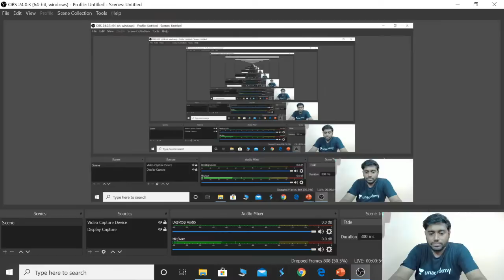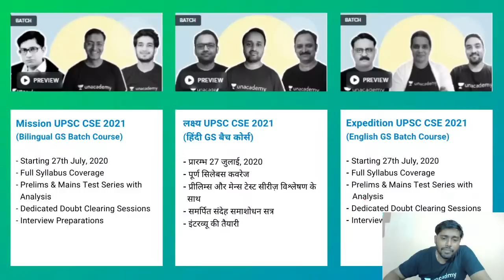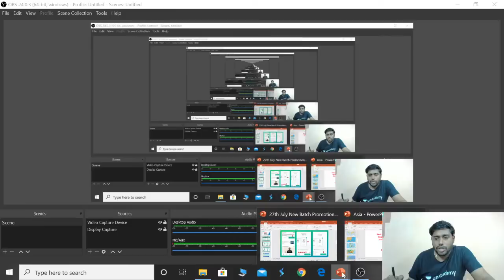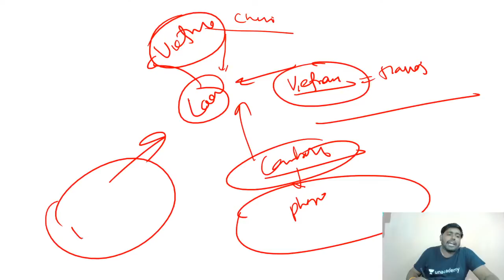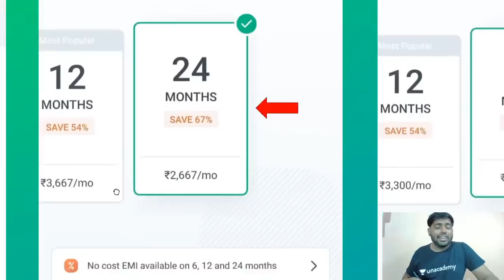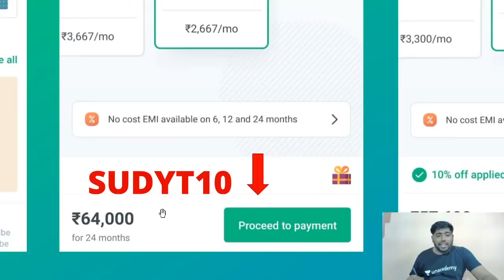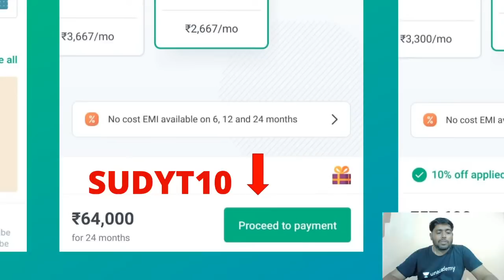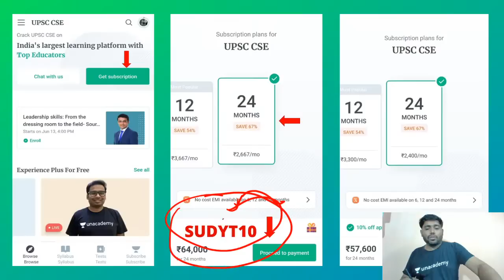Revision Series on World Geography through maps - Part 8 | By Sudarshan Gurjar | UPSC Prelims 2020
1. Expedition UPSC CSE 2021 : Full Year GS Batch Course (English) - 27th July

2. Mission UPSC CSE 2021 : Full Year Batch Course (Hindi) - 27th July

3. लक्ष्य UPSC CSE 2021: एक साल में पूर्ण तैयारी (27th July)

In this video series, Sudarshan Gurjar will teach Interior of Gobal Wind Patterns which will be helpful for UPSC CSE preparation.

1. Learn from your favourite teachers | अपने पसंदीदा शिक्षक से सीखें
2. Dedicated doubt sessions | समर्पित समाशोधन सत्र
3. One Subscription, Unlimited Access | एक सदस्यता, असीमित एक्सेस
4. Real-time interaction with Teachers | शिक्षकों के साथ वास्तविक समय पर बातचीत
5. Unlimited Test Series and PDF Notes | असीमित टेस्ट सीरीज़ और पीडीएफ नोट्स
6. Full syllabus coverage | पूर्ण पाठ्यक्रम कवरेज
7. Download the videos & watch offline | वीडियो डाउनलोड करें और ऑफ़लाइन देखें